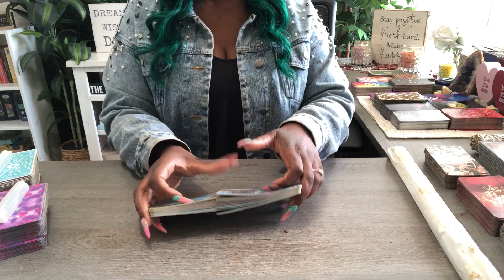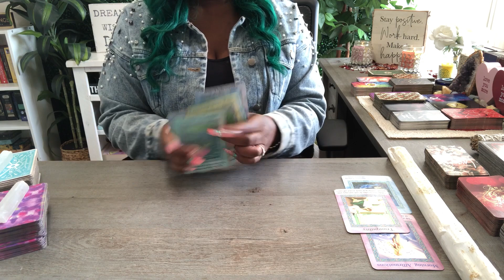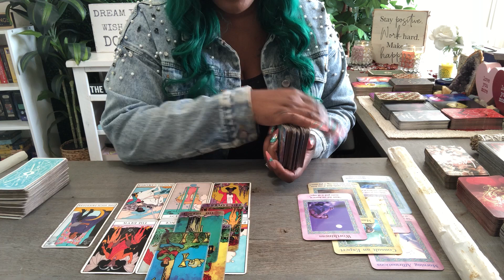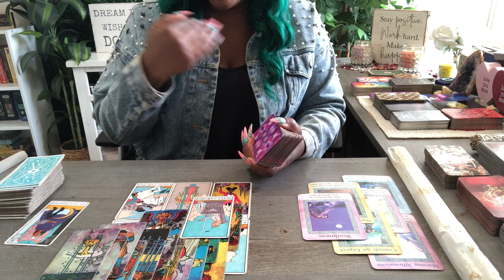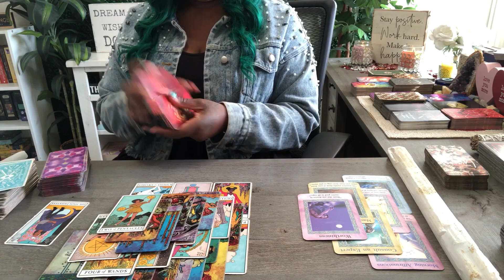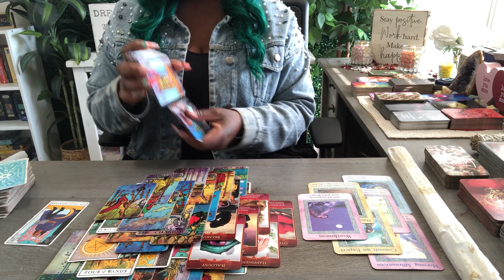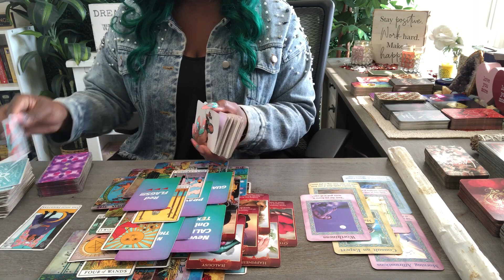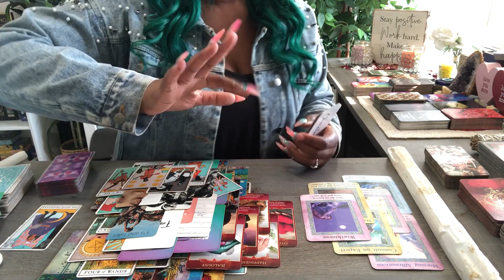💚 VIRGO| DON'T WALK - RUN! 🏃‍♂️ THIS IS A TEST & THEY'RE PULLING THE WOOL OVER YOUR EYE!!!